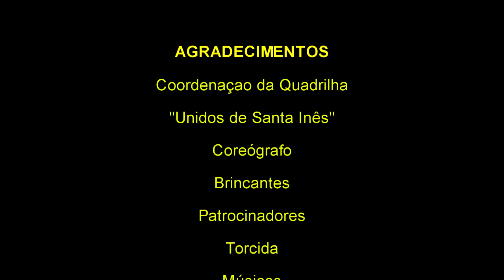Quadrilha Unidos de Santa Inês 2016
Apresentação da Quadrilha Unidos de Santa Inês, durante o XVII Festival de Quadrilhas Interbairros de Santa Isabel do Rio Negro, Amazonas. o maior festival do Rio Negro.